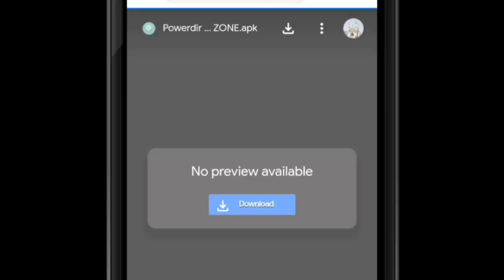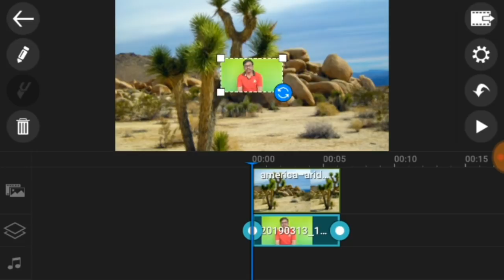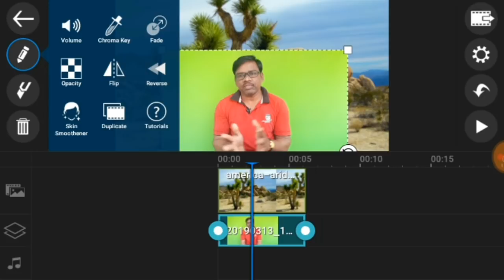Green screen video editing by power director app/vfx editing/background changing in telugu